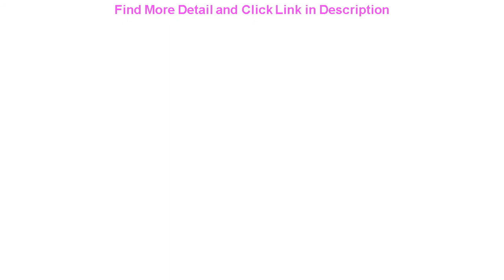Review ALOCS Outdoor Charcoal BBQ Grill Smoker Outdoor Portable Camping Picnic New Exquisitely Desi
ALOCS Outdoor Charcoal BBQ Grill Smoker Outdoor Portable Camping Picnic New Exquisitely Designed Durable Gorgeous

Related Video With ALOCS Outdoor Charcoal BBQ Grill Smoker Outdoor Portable Camping Picnic New Exquisitely Designed Durable Gorgeous

Fresh World Automatic Electric Vacuum Sealer with Starter Kit Packaging Machine for Bag Resealer Food Saver Kitchen Equipment =
Portable Rechargeable /electric Blender Juicer Mixer Blenders Fruit Extractor Food Usb Maker Quick Juice Blender Kitchen Mixer =
Waterpulse V600G/V600 Electric Oral Irrigator 700ml Family Water Floss Dental Jet Irrigator Oral Hygiene Teeth Cleaning =
Popular Practical Steel Poultry /Chicken / Duck/ Goose Defeather Plucking Machine Commercial Use Food Processors Model 55 =
Men Professional Electric Hair Trimmer 6 In 1 Multifunctional Hair Clipper Rechargeable Hair Cutter Machine Beard Shaver Razor =